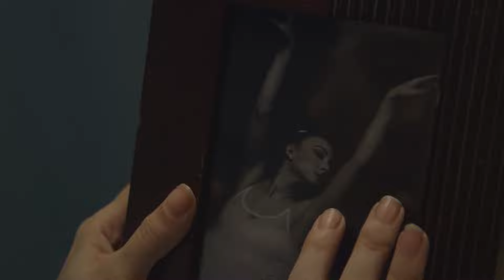ZOOM INTERVIEW JANEL TANNA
TV HOST COGNAC WELLERLANE INTERVIEWS ACTRESS JANEL TANNA